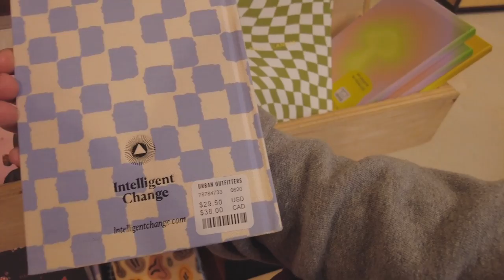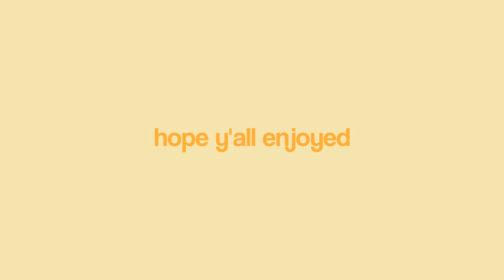COME SHOP WITH ME VLOG | mall vlog, clothes and makeup shopping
SHOPPING VLOG!! today’s video you guys with be coming with me to the mall. I decided to go to my favorite mall nearby and go to all of my favorite stores. You guys really like my self care shopping videos, so I decided to switch it up and take you guys with me while I pick out clothes and makeup.
     Honestly videos like this are super fun to film, I love showing you guys what I find at all of these stores. Even though a lot of the trending stuff is sold out, it was still super fun to film this shopping with me video. I went to stores like Sephora, urban outfitters, brandy melville and more!
Or if you want me to film in a specific store and vlog that. Thank you guys so much for watching, and I’ll see you in my next video… bye!!

TIMESTAMPS!
brandy: 1.27
sephora: 4.00
cotton on body: 7.47
aerie: 8.43
urban: 9:36
garage: 11.50

ABOUT ME:
AGE: 20
LOCATION: SOCAL
HEIGHT: 5’2
My name is Madonna, I live in Southern California and I love making videos for you guys! I was born and raised in England, and moved out here when I was 10 years old. So I’ve been living here for 9 years now. a few of my favorite things to do is singing, playing the uke, drawing, acting, and of course creating content for you guys!